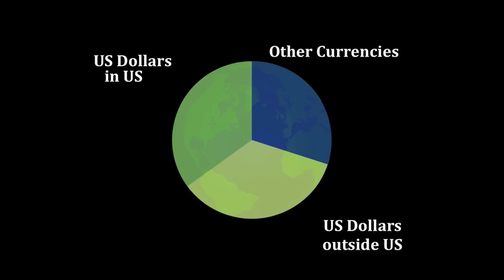Gold Confiscation or Nationalization by FDR 1933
to find out more.

Gold confiscation is wrong! The #1 best selling author on Gold and Silver, Mike Maloney, explains why the US  Government did not confiscate gold.